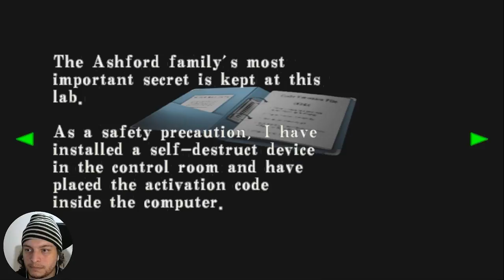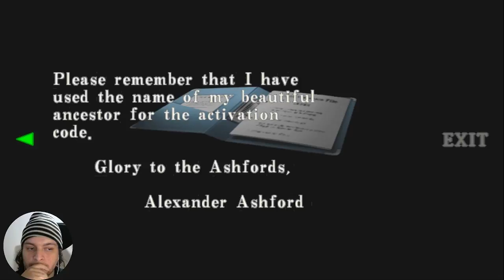Resident Evil Code Veronica Parte 26 - Gameplay Português PT-BR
Resident Evil Code: Veronica (バイオハザード コードベロニカ, Baiohazādo Kōdo: Beronika), é o quarto jogo -- dentro da cronologia principal -- da série Resident Evil. Originalmente, lançado com exclusividade para o Dreamcast, em 2001, teve uma versão melhorada intitulada Resident Evil Code: Veronica X para Dreamcast (somente no Japão) e PlayStation 2, em 2001. Dois anos depois, o jogo foi lançado para o GameCube.E em 2011 uma versão em HD do jogo foi lançada para PlayStation 3 e Xbox360. O game é dividido em duas partes, a primeira o jogador controla Claire Redfield, onde o principal objetivo é escapar da ilha infestada pelo T-Virus; a segunda é assumida por Chris Redfield, que deve encontrar sua irmã perdida.